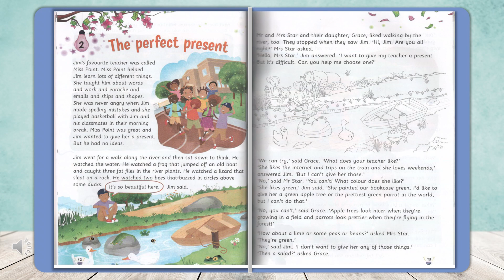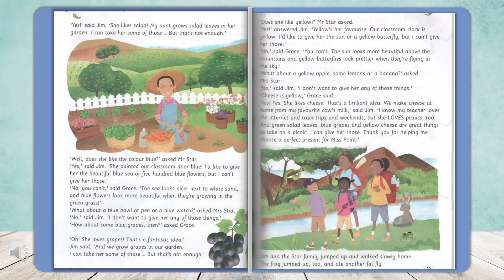Storyfun 4 story 2 The perfect present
💥💥💥Bộ Cambridge StoryFun 1,2,3,4,5,6
✅Đây là cuốn sách rất hữu ích trong quá trình học tập và rèn luyện môn tiếng anh.
✅Trọn bộ Cambridge StoryFun 1,2,3,4,5,6 là bộ sách hay và không thể thiếu được trong việc luyện thi Starters – Movers – Flyers của các em.
✅Bộ sách này gồm 6 cuốn, mỗi cuốn sách chứa 8 câu chuyện được minh họa đầy đủ về các hoạt động vui chơi, các bài hát và các câu hỏi theo phong cách thi thực hành ngữ pháp, từ vựng và kỹ năng cần thiết ở mỗi cấp.

✅Bộ sách này gồm 6 cấp độ từ 1-6.
Cambridge StoryFun 1
Cambridge StoryFun 2
Cambridge StoryFun 3
Cambridge StoryFun 4
Cambridge StoryFun 5